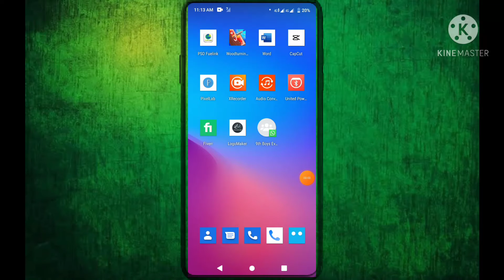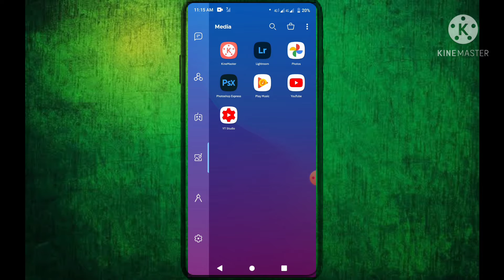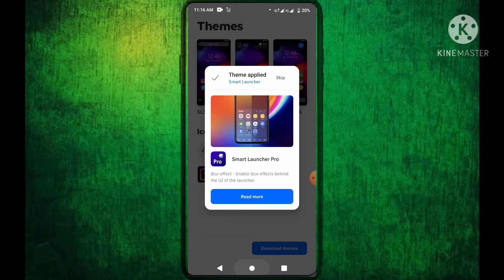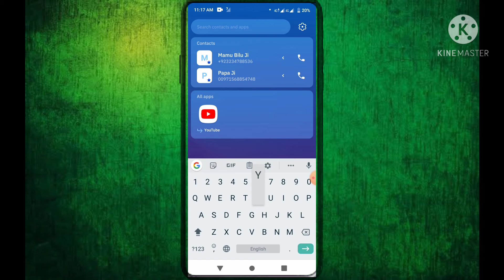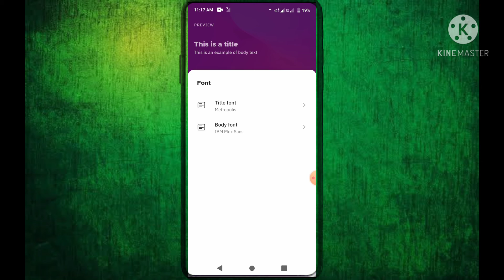how to Turn your phone noon to pro|Best android launcher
for any problem of mobile and pc comment me
How to change your phone interface
How to change your phone theme
Best pls don't upload this content on your Channal without our permission